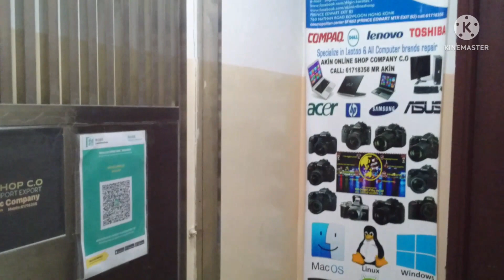ANG MUMURA NG MGA LAPTOP SA AKIN SHOP, PRINCE EDWARD.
IBAT IBANG MODEL NG MGA LAPTOP AT MUMURA LANG DITO SA AKINSHOP DITO SA PRICE EDWARD EXIT B2...